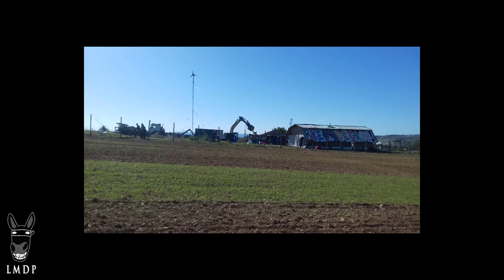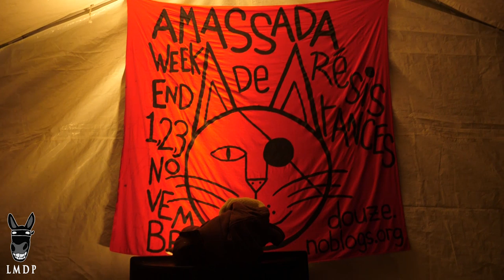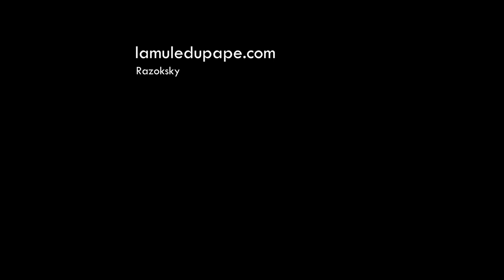L'Amassada, à l'assaut de la Plaine (FULL HD)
Les 1, 2, et 3 novembre 2019 s'est organisé un week-end de résistance et de contestation du projet de méga transformateur électrique à Saint-Victor-et-Melvieu en Aveyron, porté par la société RTE. Rappelons que ce transformateur a pour but de relier principalement toute l'électricité du parc éolien aveyronnais et des départements voisins, afin d'exporter à l'étranger, en Espagne et au Portugal notamment, la surproduction d'électricité.

Profitant de la Toussaint, les militants locaux ont appelé à un rassemblement massif pour crier une fois de plus leur désaccord et montrer que, malgré l'expulsion qu'ils ont subi le 8 octobre 2019, rien n'est terminé dans cette lutte.

Une première marche dans l'après-midi s'est déroulée avec environ 400 personnes dans le cortège, ayant pour but d'atteindre les barrières du chantier érigées suite à l'expulsion. En tête de celui-ci, quelques personnes ont profité de ce week-end de la Toussaint pour apporter des bouquets de chrysanthèmes et les déposer devant le chantier de la plaine de l'Amassada.

Après s'être faits repousser par la gendarmerie, les participants à cette marche se sont accordés un moment de répit, avant de revenir le soir lors une seconde manifestation "surprise", munis de torches enflammées et accompagnés de feux d'artifices et de chants. On pouvait ressentir une énergie puissante à être unis face à un oppresseur, et une vive sensation d'entraide.

Mal préparés face aux gaz lacrymogènes utilisés abondamment, les manifestants n'ont pu atteindre les grillages du chantier, mais l'importance de cette manifestation réside dans le nombre de participants, qui reste impressionnant compte tenu du contexte local. On a pu voir des plaques d'immatriculation venant des quatre coins de la France.

Ce rassemblement autour du problème que soulève l'Amassada, démontre que de plus en plus de personnes se sentent concernées par la lutte contre le capitalisme vert, et qu'une expulsion ne suffira pas à les faire taire.

Pour en savoir plus sur l'Amassada, vous pouvez retrouver nos travaux en cliquant

Vous pouvez aussi voir et projeter le film sur l'Amassada, en accès libre, PAS RES NOS ARRESTA, lequel explique avec brio les enjeux que soulève cette zone à défendre